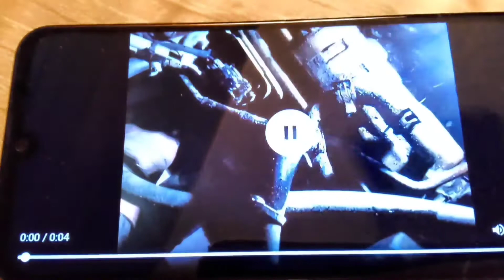5/7/21 #2: More Dolly Nonsense, Breaking Down, And Hornbrook